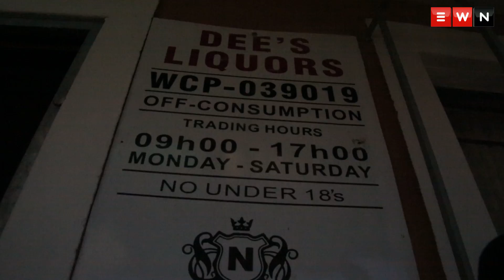16DaysofActivism: Khayelitsha residents combatt abuse through alcohol regulation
Residents from Town Two embarked on a safety walk to educate people on the relationship between alcohol and violent crimes.